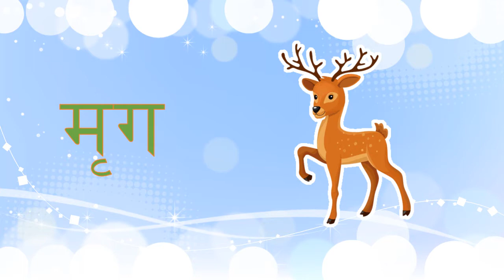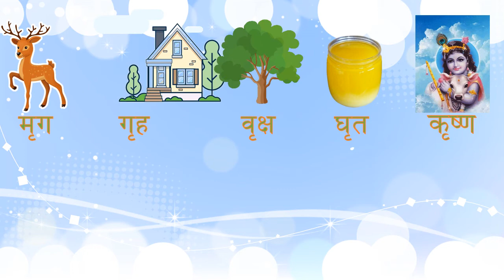ॠकार लागेका शब्दहरु II rikar lageka shabda haru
Learn rikar lageka shabda haru